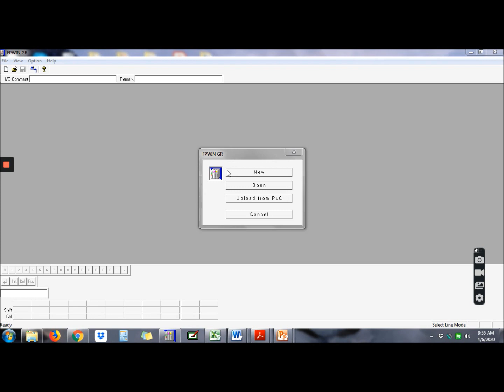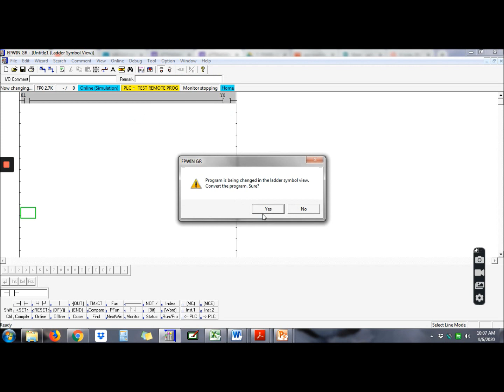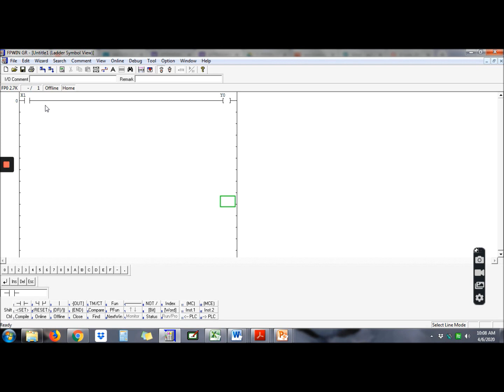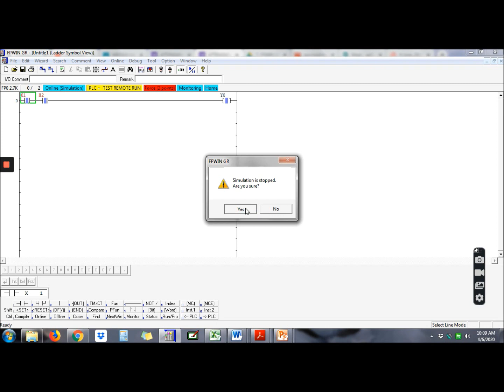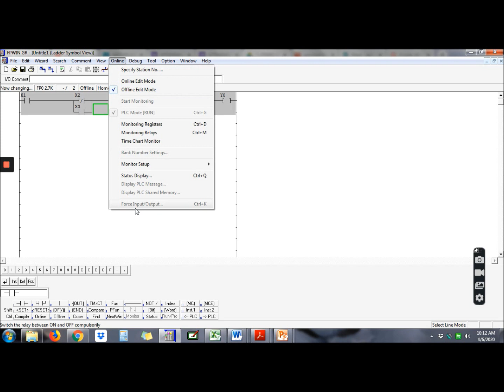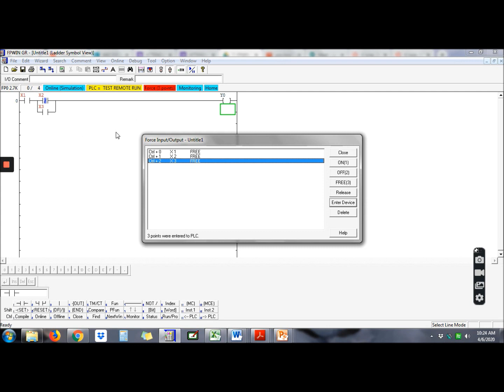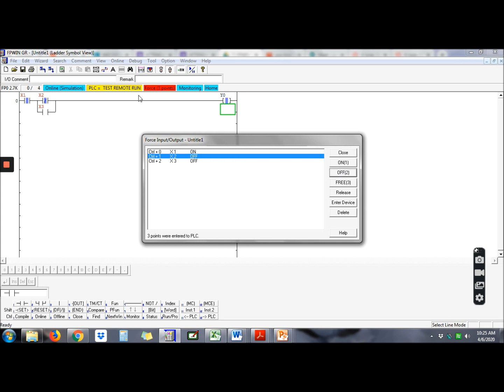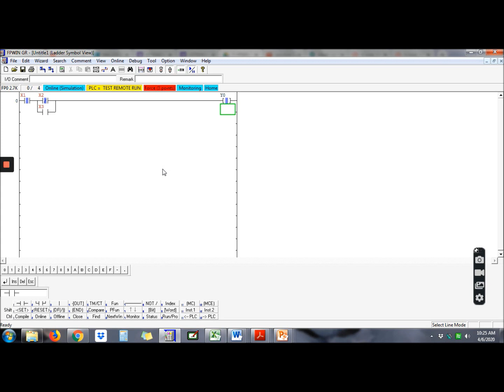MEC322/ FPWIN GR / VIDEO LECTURE 1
This simple video consists of introduction to FPWIN GR software.
1. AND function
2. OR function
3. LOAD NOT function